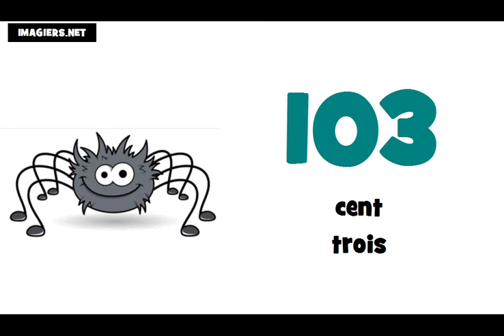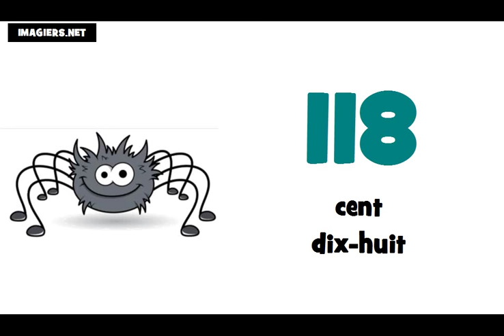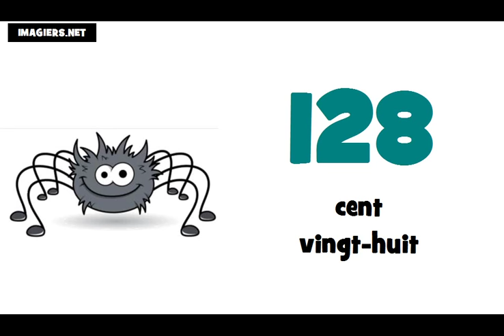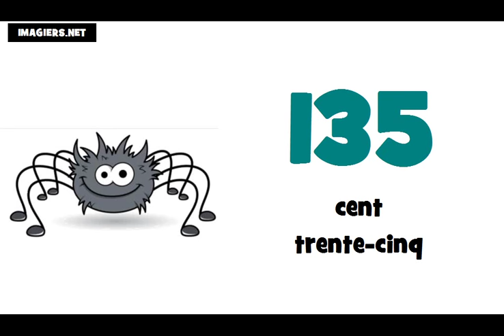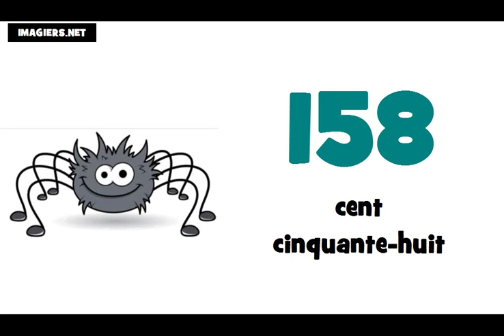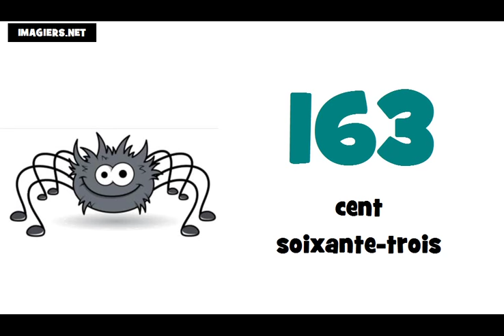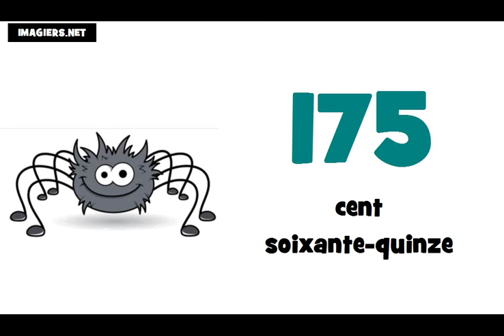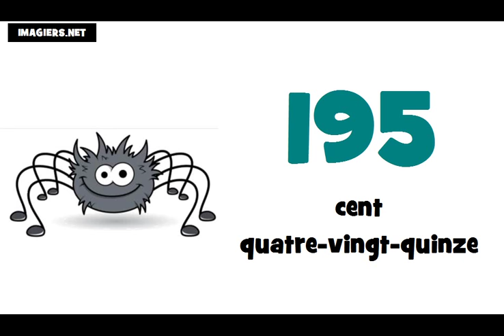J'apprends le français # Les nombres = de 100 à 200